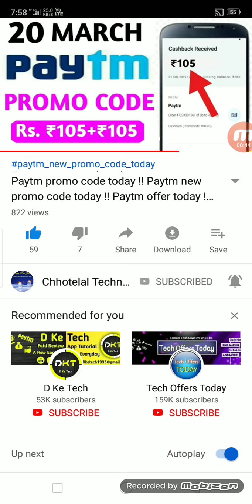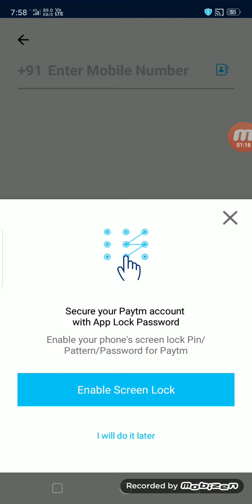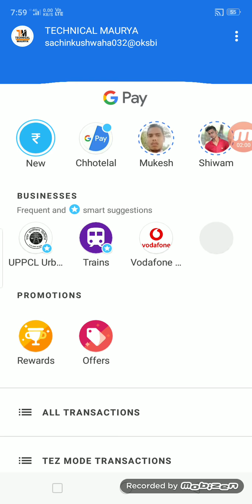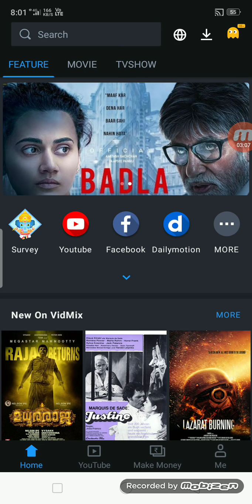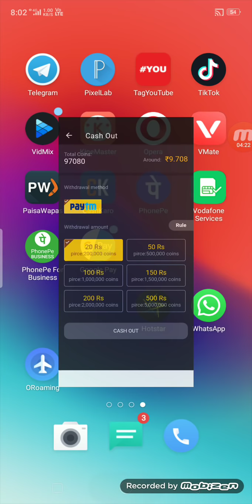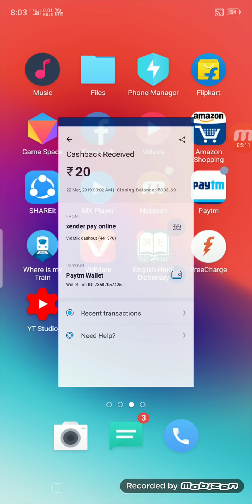Paytm offer today !! Paytm new offer today !! Paytm promo code today ! Google pay new offer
invite code = 0444M

In this video:- Paytm new Promo Code Today | Paytm Promo Code | Paytm New Promo Code Today | Paytm Offer Today |

1. paytm new offer;
2. paytm new offers today,
3. paytm new offer today 2018,
4. paytm new offer 2018,
5. paytm new offer august 2018,
6. paytm new offer september 2018,
7. paytm new offer today telugu,
8. paytm new offer promo code,
9. paytm new offer add money,
10. paytm new offer today,
11. paytm ka new offer august,
12. paytm new cashback offer august,
13. paytm new offer bhim upi,
14. paytm new cashback offer,
15.paytm new bhim offer,
16. paytm new offer code,
17. paytm new cashback offer 2018,
18. paytm new upi cashback offer,
19. paytm new cashback offer today,
20. paytm new offer 1000 cashback,
21. paytm 50 cashback offer new user,
22. coca cola new offer paytm,
23. paytm cash new offer,
24. paytm earn money new offer,
25. paytm new offer 4 ep 40,
26. paytm new offer for add money,
27. paytm offer for new user,
28. paytm new free shopping offer,
29. new offer for paytm,
30. paytm new offer in telugu,
31. paytm new offer in august,
32. paytm new offer july 2018,
33. paytm new offer july,
34. new jio paytm offer,
35. paytm new offer kyc,
36. paytm ka new offer,
37. paytm ka new offer 2018,
38. paytm ki new offer,
39. paytm new offer latest,
40. new paytm loot offer,
41. paytm new loan offer,
42. paytm mall new offer,
43. paytm mall new offer today,
44. paytm new add, money offer,
45. paytm me new offer,
46. paytm merchant new offer,
47. paytm new number offer,
48. paytm new offer per number,
49. paytm new offer oct 2018,
50. new paytm account opening offer,
51. new offer on paytm,
52. new offer of paytm 2018,
53. paytm new official offer,
54. new offer of paytm mall,
55. paytm new promocode offer,
56. paytm new product offer,
57. paytm new offer 20 pe 10,
58. paytm nedw petrol offer,
59. paytm new offer refer,
60. paytm new sim registration offer,
61. paytm new user recharge offer,
62. paytm new register offer,
63. paytm new offer 10 rupees,
64. paytm jio recharge new offer,
65. paytm new offer shopping,
66. paytm new offer sep,
67. sprite new paytm offer,
68. paytm new offer today upi,
69. paytm new offer trick,
70. paytm new offer today october,
71. paytm new user offer today,
72. paytm new offer upi,
73. paytm new offer upi today,
74. paytm new user offer,
75. paytm new offer video,
76. paytm wallet new offer,
77. paytm new offer 100 cashback,
78. 15 august paytm new offer,
79. paytm new offer 2018 august,
80. paytm new offer 2018 september,
81. paytm new offer 2018 july
82. paytm free  product unboxing,
83. paytm free product list,
84. paytm free product today
85. Paytm Mall offer
86. Paytm New Add Money Promo
87. Paytm Maha loot Offer Launch
88. ₹25 Paytm Upcoming Offer
89. Paytm nearby shop offer
90. Paytm New Promo Code
91. Paytm Promo Code
92. Paytm Paytm Offer November
93. 2018 Paytm GoldBack Offer
94. Paytm CashBack Offer
95. Paytm Top New Offer
96. Paytm today Promo Code
97. Paytm New CashBack
98. Paytm Offer today
99. Paytm official offer today
100. Paytm Upi Offer today
 Paytm New official Promo dode
 Promo Code Paytm
 top November 2018 New Offer ,
Paytm DTH recharge

Paytm official add money promocode
Paytm add money for Promo code